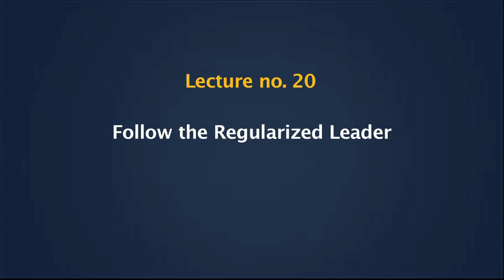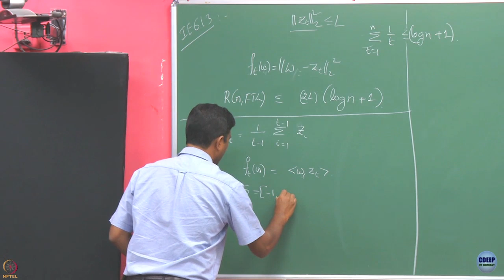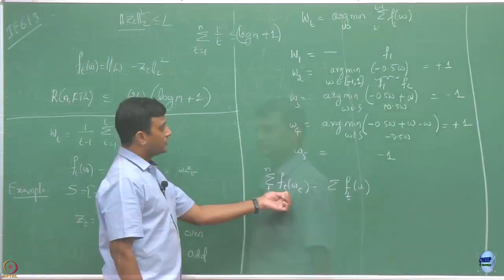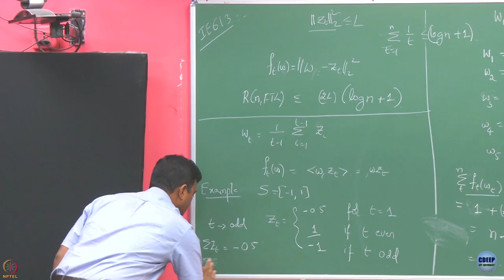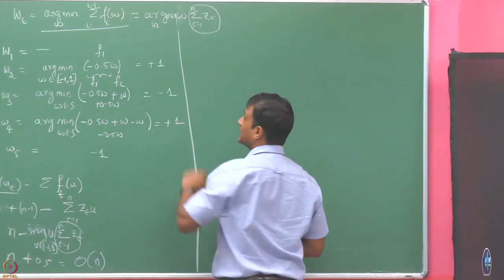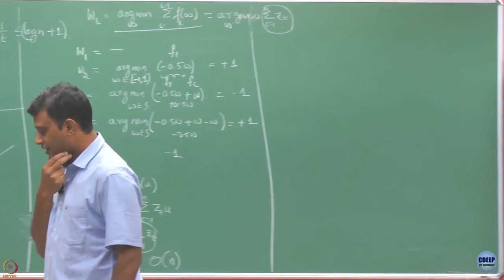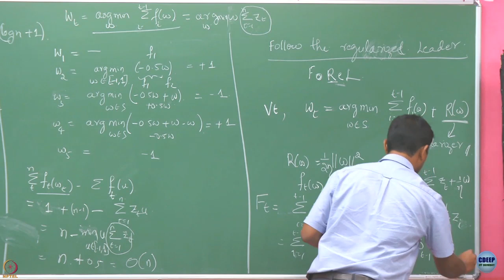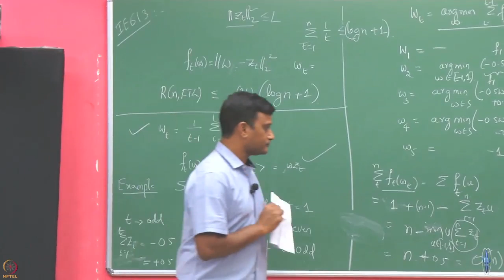Week 4: Lecture 20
Lecture 20 : Follow the Regularized Leader